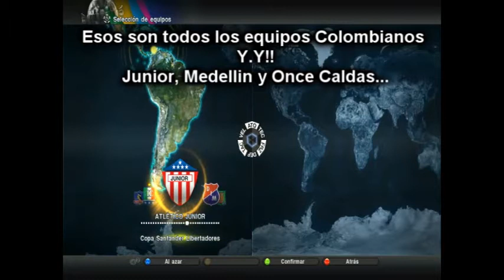Golazo del TeckFire!!!